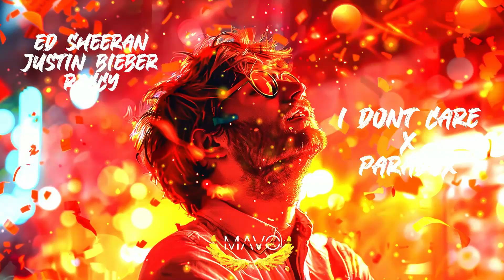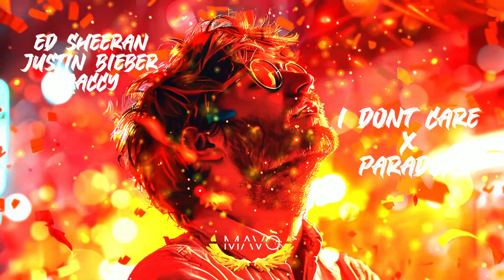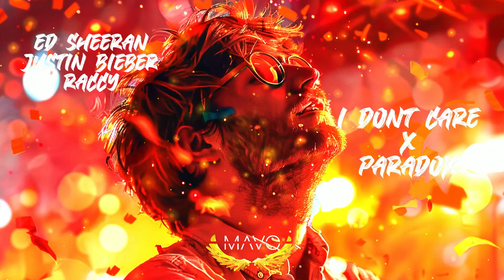Ed Sheeran, Justin Bieber - I don't care X Raccy - Paradox (MΛVO mashup)